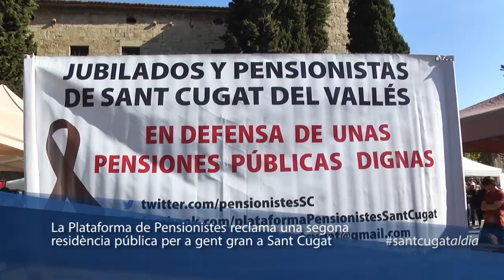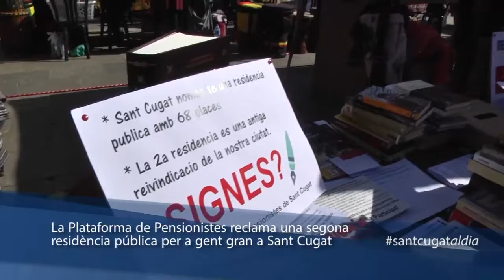La Plataforma de Pensionistes reclama una 2a residència pública per a gent gran a San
A Sant Cugat hi ha més de 12.000 persones majors de 65 anys, però només una residència pública per a gent gran amb 68 places. La segona residència ha estat desde fa més de 10 anys una demanda històrica de la ciutat. La darrera proposta per a construir-ne una al barri de Volpelleres, que va tirar endavant Sant Cugat en Comú, es va topar fa uns mesos amb els vots en contra de Junts per Catalunya i Esquerra al Parlament. Davant d’aquesta emergència social, la Plataforma de Pensionistes de Sant Cugat va aprofitar la passada festa de Tardor per a recollir signatures per a demanar una nova residència pública a la ciutat.